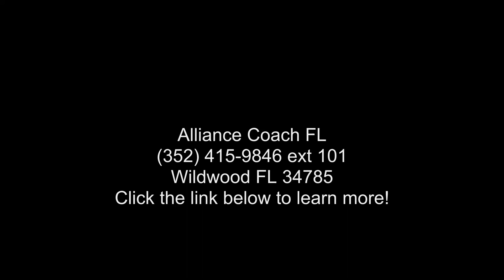2019 Forest River Forester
Length: 32 and apos; 0 and quot;
# of A/Cs: 1
# of Slideouts: 2
GVWR: 14500